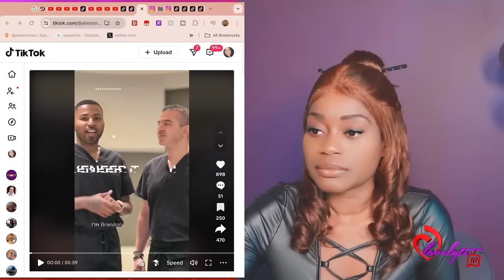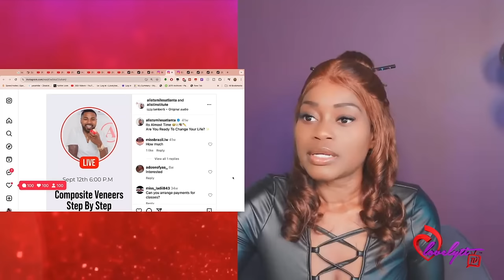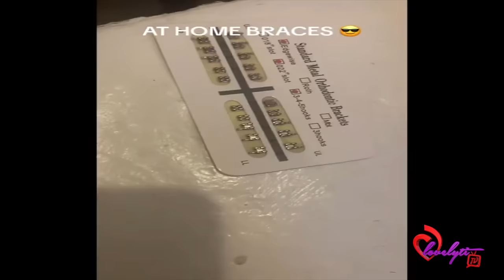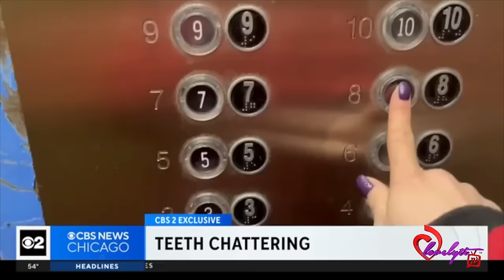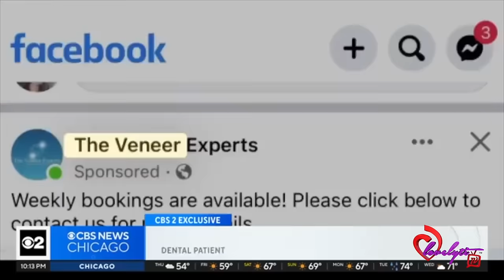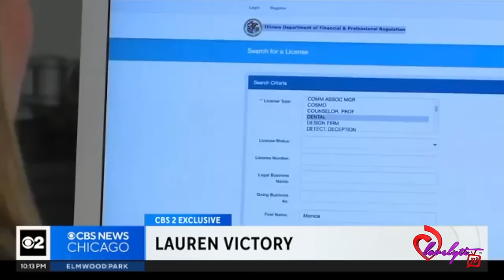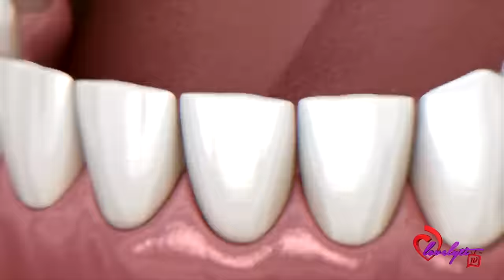ATL Tiktok Veneer Techs & Basement Braces go viral + Winter Blanco rants about her botched veneers